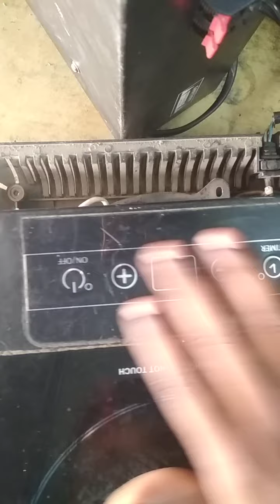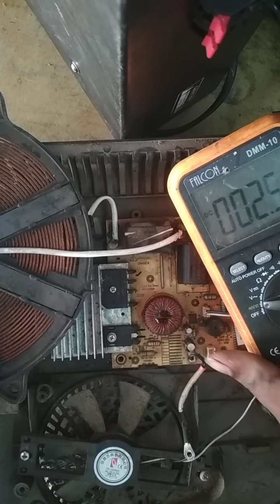Induction அடுப்பு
Power problem induction cooker

MANO ELECTRONICS KARUR
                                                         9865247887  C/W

5.1@ 2.1 Assemble Home Theater System

              நீங்கள் நிணைக்கும்  தரத்தில் மிக சிறந்த முறையில் தரமான பொருள்கள் கொண்டு ASSEMBLE  செய்து தரப்படும்

             பழைய 5.1 மற்றும் 2.1 AMPLIFIER மற்றும் RADIO மற்றும் TV   ELECTRONICS சம்மந்தமான பொருள்கள் அனைத்தும்  மிக சிறந்த முறையில்  சர்விஸ் செய்து தரப்படும்.

              5.1  மற்றும் 2.1  Amplifier                        செய்ய தேவையான பொருள்கள் மற்றும்  ஸ்பீக்கர் வகைகள்  குறைவான விலையில் கிடைக்கும்